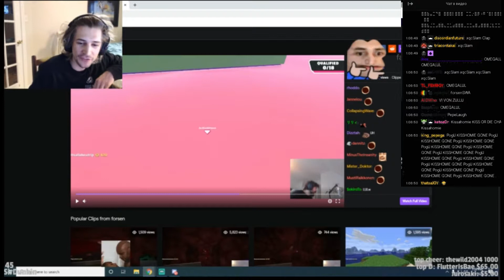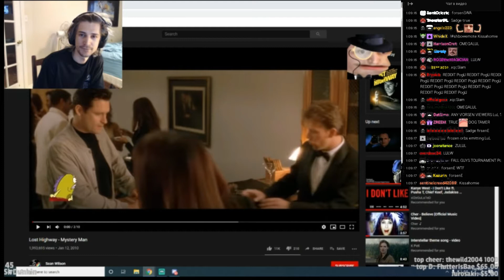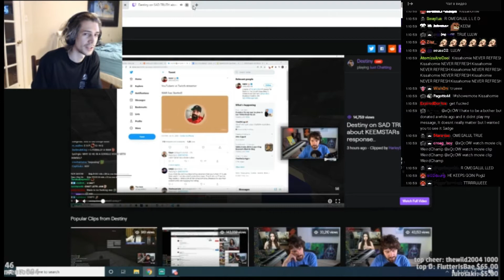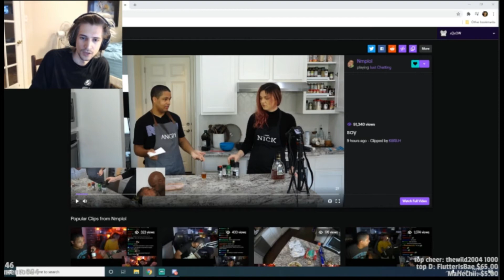xQc Reacts To Video from Twitch || Funny Video with Twitch